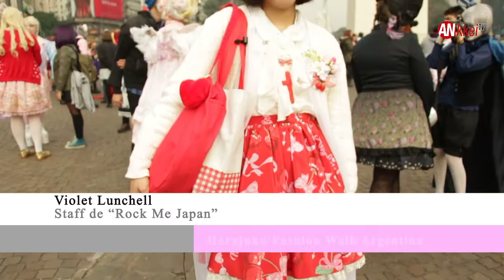Harajuku Fashion Walk Argentina [2017]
¡Así se vivió la Harajuku Fashion Walk de este año!

Entrevistas a Violet Lunchell (Rock me Japan) y Eva Flores (Fundadora de Rock me Japan).

Periodista: Florencia Gattario
Cámara: Amatista Casamajor
Edición: Mariano Uekado